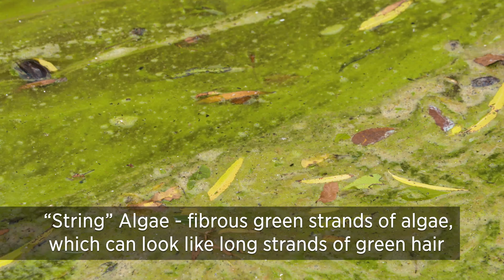Finding String Algae in your Water Gardens?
Mike Miller from Pond Pro Shops in Shawnee, OK, has tips for dealing with the string algae in our water gardens.

Questions?